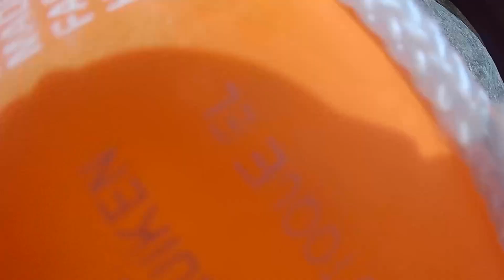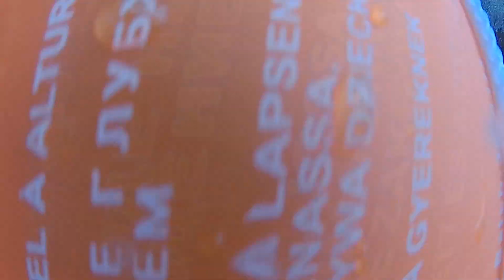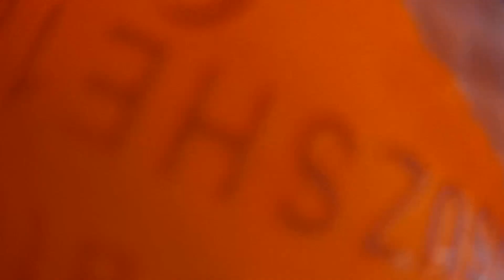going to lake lure NC!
Timestamps
0:00 Bike riding
40:50 waterpark
42:33 car ride
46:22 tubing in the river